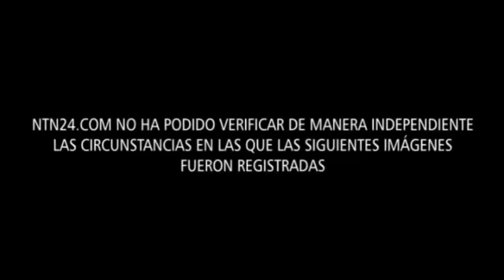"Armas de guerra contra civiles": denuncia de ciudadano sobre GNB apuntando contra casas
El usuario asegura que en este video se evidencia "lo que se vive en Vzla", y que son usadas "armas de guerra contra ciudadanos desarmados".